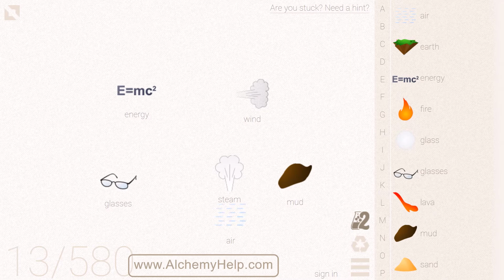How to make Ski Goggles in Little Alchemy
Check out this step by step tutorial to learn how to make Ski Goggles in Little Alchemy!